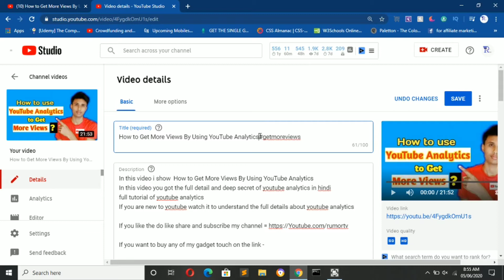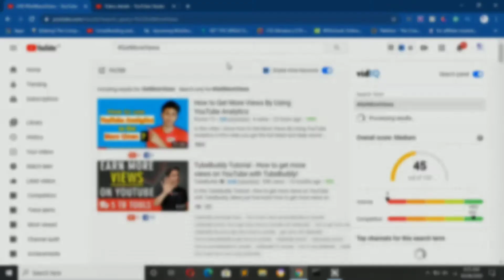How to use Hashtag in your video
If you want to buy any of my gadget touch on the link -

Ring Light Stand
Boya BY-M1 Mic

Queries Solved - •How to use hashtag in video
•How to use hashtags in your video
•How to use Hashtag in the video
•How to use Hashtags in video
•Use safe Hashtags
•Hashtags Policies of YouTube
•Hashtag policy